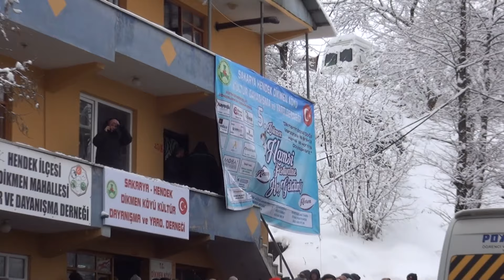Dikmen Mahallesi 5. Hamsi Festivali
Hendek Dikmen Mahallesi 5.Hamsi Festivali 2024